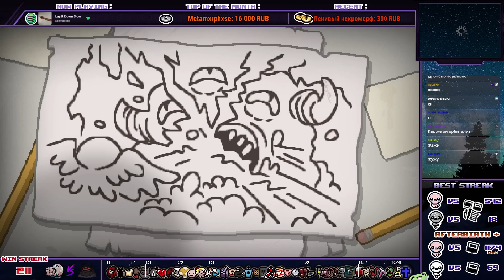Иден стрик на 4 цели | Черви [#212] | The Binding of Isaac: Repentance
Это запись со стрима от 29 августа 2023 года.

Новая попытка в Иден стрик на 4 цели (Blue Baby, Lamb, Mother, Beast). Прошлый лучший результат - 542 победы подряд.